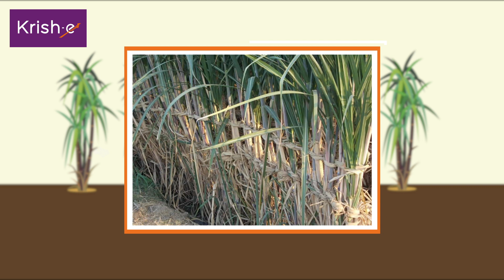गन्ने में पत्तियां निकालना एवं बंधाई | Detrashing and Propping in Sugarcane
गन्ने की फसल में पत्तियां निकालने और बंधाई जैसी सामान्य विधि से उच्च पैदावार प्राप्त की जा सकती है। तो आइये इस वीडियो में इन दोनों तकनीकों को देखिये, सीखिये और गन्ने की फसल से अधिक उपज और उच्च मुनाफ़ा प्राप्त करिये।